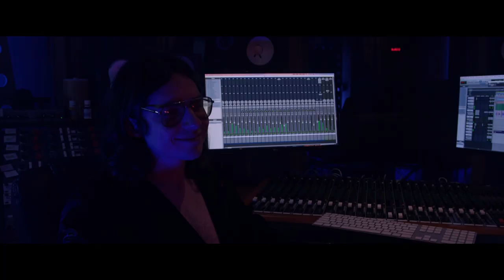River Road (2022) - Official Trailer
A rock musician and a free-spirited woman start an intense relationship which soon spirals into a world of drug addiction and crime.

We are pleased to present our second full length feature film "RIVER ROAD" which received seven 2021 Leo Awards nominations (The Academy Awards of BC) including Best Picture, Best Director, Screenplay, and won for both Best Supporting Actor and Best Musical Score. Partnering with an up and coming Ohio-based distribution company, Four by Three, River Road film played in multiple film festivals including the Toronto Independent Film Festival as well as in select theatres across North America through 2021/2022. On August 3rd River Road will be available to stream on Apple TV followed by Amazon and Google Play on August 12th.  River Road is about a musician, Travis, who starts an intense romance with the fun loving, hard partying Zoe. They soon spiral downward into a world of heroin and crime. Written and directed by Rob Willey, this gritty independent drama/thriller stars an incredibly talented group of Vancouver based actors: Cody Kearsley (Riverdale, Power Rangers, Daybreak) as Travis, Lexi Redman (Concrete Evidence) as Zoe, Steven Roberts (Tully, Beyond the Woods) in his 2021 Leo Award winning performance as Fresno, Primo Allon (Altered Carbon, Godzilla) as Cole. The film also stars Sunee Dhaliwal, Aaron Pearl and Melanie Rose Wilson.

From Writer / Director Rob Willey comes an action-packed thriller starring Riverdale's Cody Kearsley and Lexi Redman.

Tall Grass Films, Greystone Pictures and Four by Three present River Road